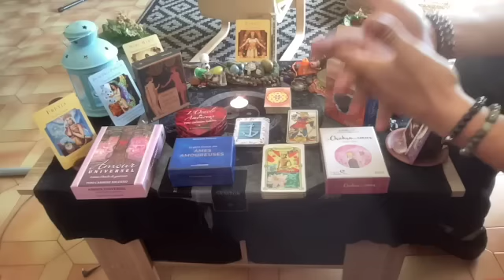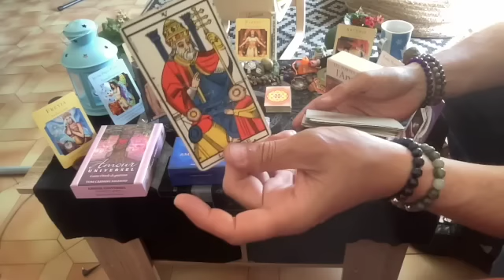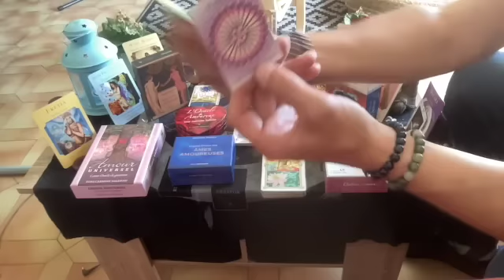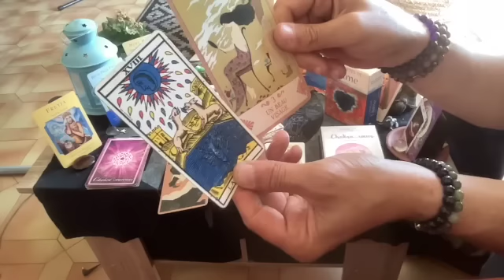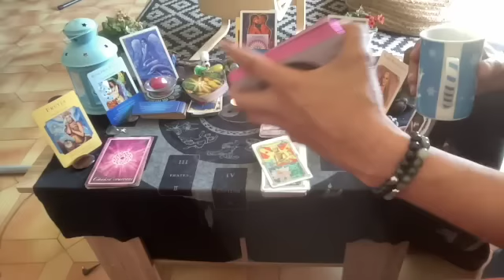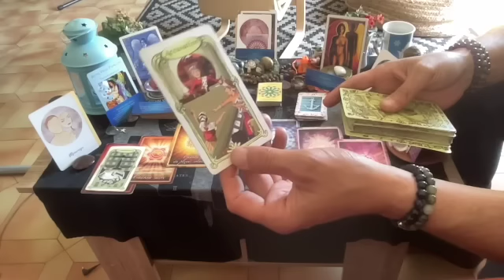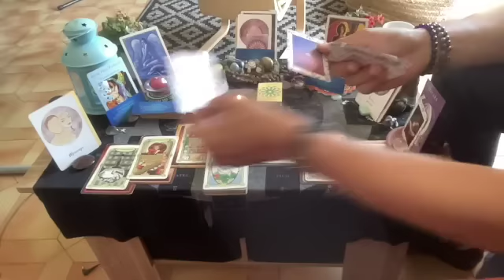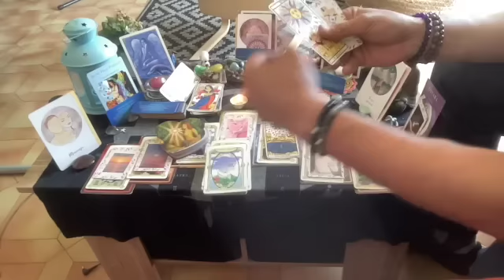⭐️Une personne a des difficultés à tomber le masque mais s'apprête à dévoiler ses sentiments🌈💌🕊️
voici votre guidance adaptée au domaine sentimental sous les énergies de la Planète Vénus en Cancer et la Constellation du Gémeau.

Belle Journée !

Pour compléter le message veuillez retrouver le Message de la Pleine Lune en Scorpion :

Voici le lien de ma consœur'Emma Guidance dans lequel vous pourrez trouver son oracle, le Petit Lenormand intuitif :

Bonne écoute

00:00-Bienvenu(e)s
03:26-Message Général
06:17-Début du Tirage

Cette guidance est d'ordre générale et ne pourra pas concerner tout le monde.

Bonne écoute

pocoApoco